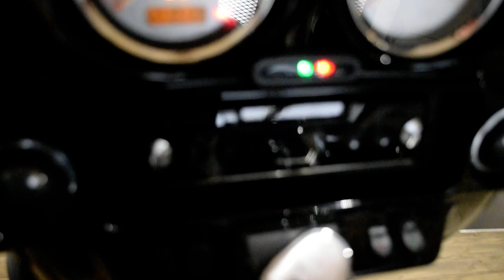2013 Harley-Davidson Street Glide | Used motorcycle for sale at Monster Powersports, Wauconda, IL